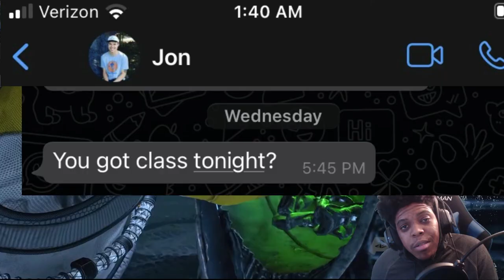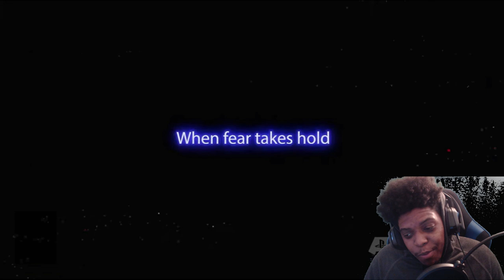Afroyonko State of Play Reaction!! Should we be disappointed!?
Links